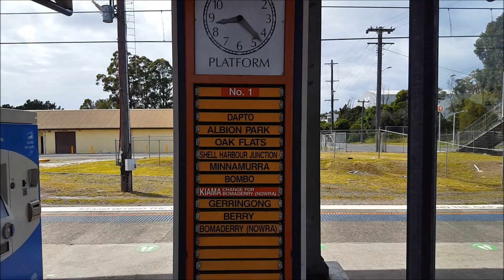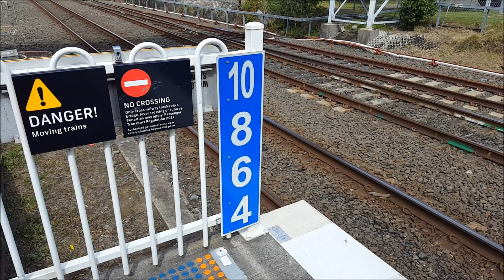Paul's Train Vlog 1002: Unanderra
Vlog 1002

Unanderra